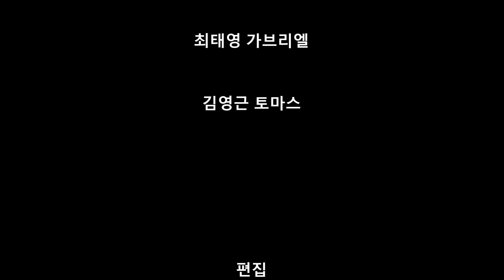2017년 견진성사 - 디트로이트 성 김대건 한인 가톨릭교회